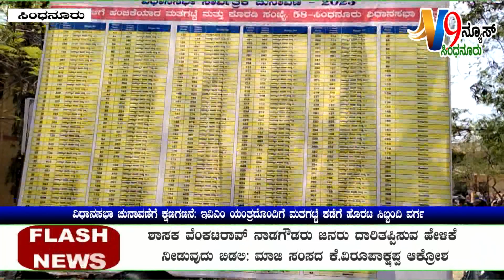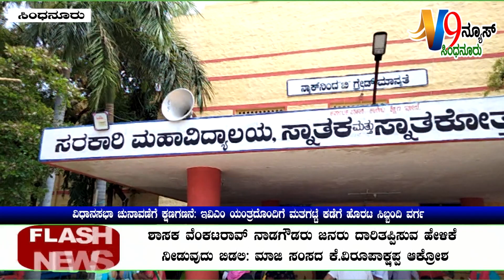ಸಿಂಧನೂರುವಿಧಾನಸಭಾ ಚುನಾವಣೆಗೆ ಕ್ಷಣಗಣನೆ: ಇವಿಎಂ ಯಂತ್ರದೊAದಿಗೆ ಮತಗಟ್ಟೆ ಕಡೆಗೆ ಹೊರಟ ಸಿಬ್ಬಂದಿ ವರ್ಗ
V9NEWS Kannada#SINDHANURU MAY09 2023